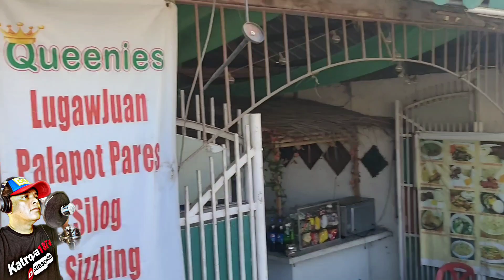HAGONOY DANCERS NOONG 80s..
mga dancers sa hagonoy nag kitakita at mga party growers. kilala nyo ba cla mga katropa...